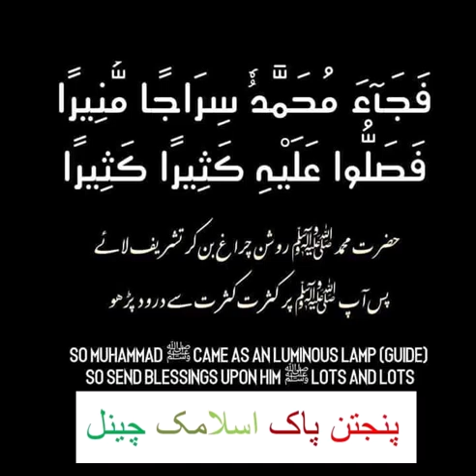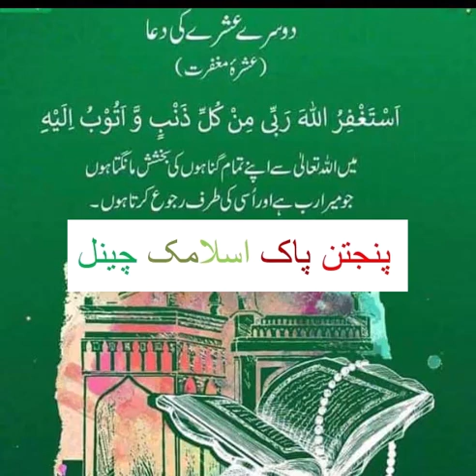AA GEA MELAAD SARKAR DA II Naat II Panjtan paak Islamic channel II beautiful images & Voice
Mian mehnat se apni videos bnata hon
Shorts videos, long videos, status videos  upload krta hon
Islamic information quotes main ap k sath shear krta hon
Ap sub ki support ki zarorat he   jazak Allah
Khalid Hasnain Khalid
Shahid Mehmood
Ahmd Ali Hakim